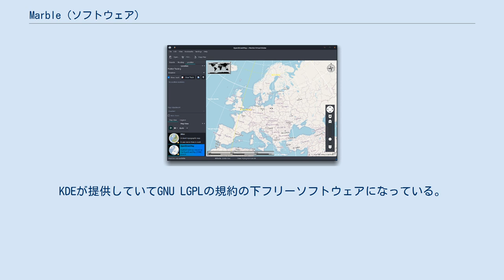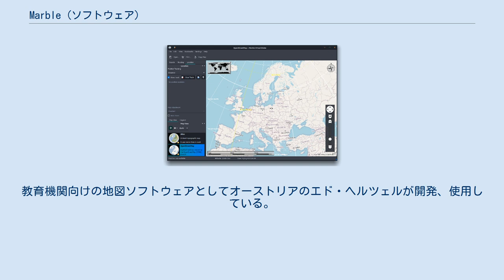Marble (ソフトウェア)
Marbleとはユーザーが地球、月、金星、火星その他惑星を選択して3Dモデルとして表示できるバーチャルグローブアプリケーションである。
KDEが提供していてGNU LGPLの規約の下フリーソフトウェアになっている。
パーソナルコンピュータやスマートフォンで使用可能となっていて、C++で書かれていてQtが使用されている。
 クロスプラットフォームデザインの範囲を超えて非常に柔軟になるように意図されていて、中核コンポーネントは他のプログラムへの統合が容易である。
また、ハードウェアアクセラレーションを使用する必要がなく、OpenGLを使用して拡張することもできる。
アプリを素早く起動するという重要なユーザー体験目標を少量ながら使い勝手のあるオフラインデータセットで実現している。
 編集者はオープンストリートマップといったオンライン地図ソースのサポートを受けられたりKMLファイルを解釈することができる。
Marbleはまたルート計画機能を提供している。
MarbleToGoというナビゲーションモードはGoogle Summer of Code 2010の一環で開発され、後に部分的に書き直され、Marble Touchに改称した。
 MarbleのフォークにGeothekというのがあり統計モジュール、ピクセル地図、3D表示が追加されている。
教育機関向けの地図ソフトウェアとしてオーストリアのエド・ヘルツェルが開発、使用している。